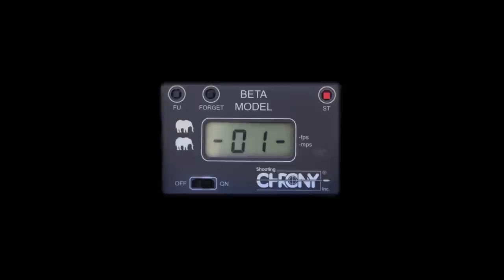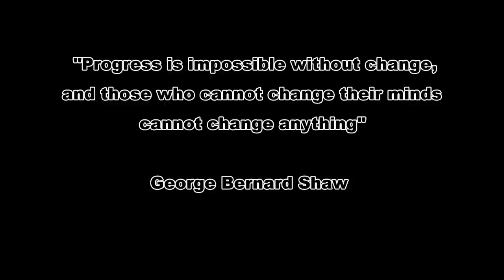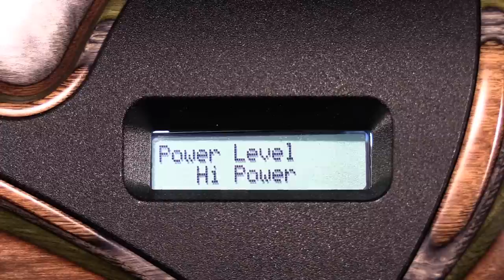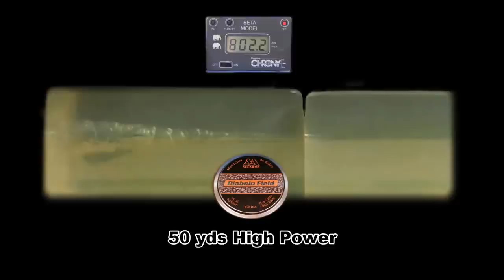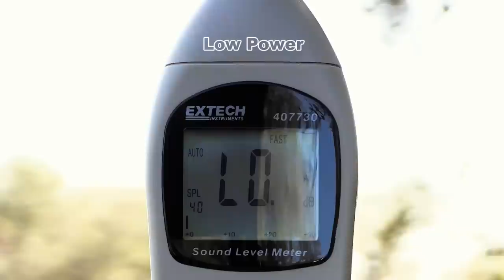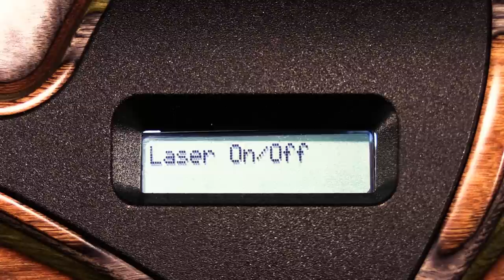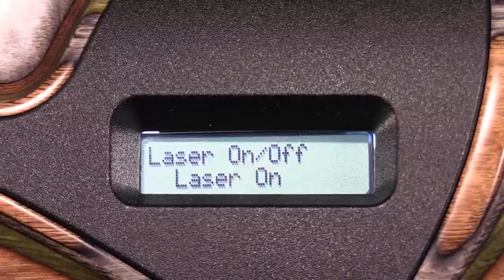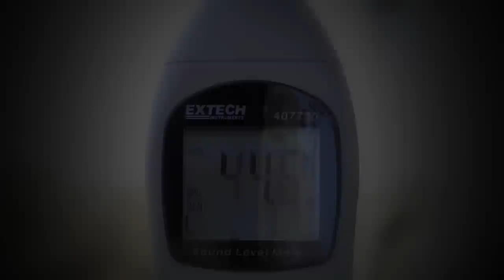Daystate Pulsar .25 Air Rifle - 50 & 100 Yard Accuracy TEST + FULL REVIEW - All Electronic Airgun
This video is a review, setup, and maintenance guide for the Daystate Pulsar .25 air rifle, pellet gun, airgun.